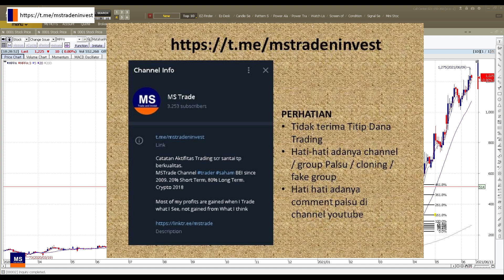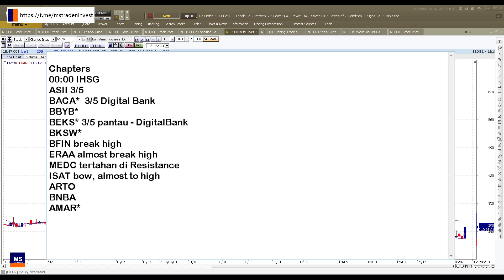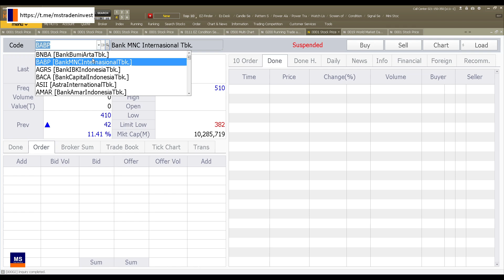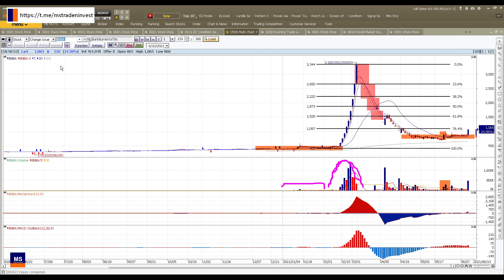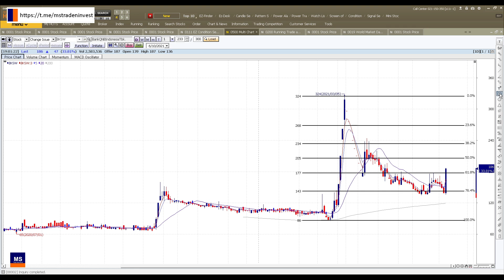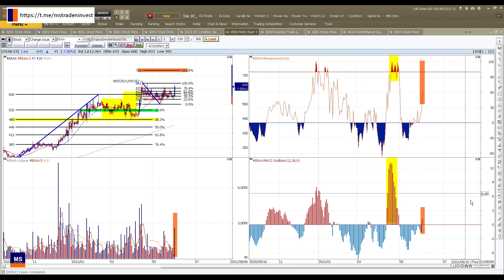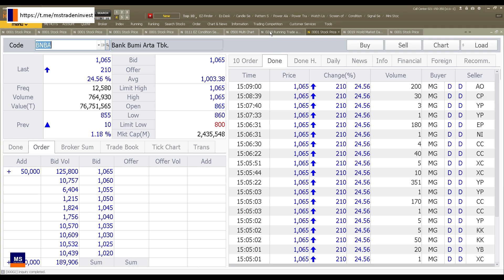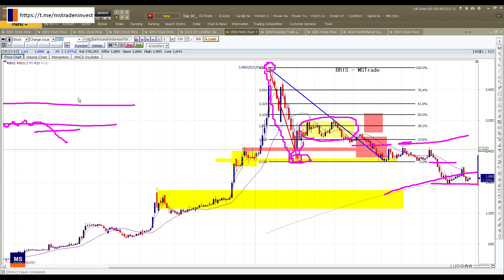Analisa saham hasil scanner saham ASII BACA BBYB BEKS BFIN ERAA MEDC ARTO ISAT BNBA AMAR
Chapters
00:00 IHSG
03:07 scanner
05:18 ASII 3/5
07:15 BACA*  3/5 Digital Bank
12:24 BBYB*
15:20 BEKS* 3/5 pantau - DigitalBank
16:53  BKSW*
18:34  BFIN break high
20:45  ERAA almost break high
23:17 MEDC tertahan di Resistance
24:27 ISAT bow, almost to high
25:25  ARTO
25:57  BNBA
28:55  AMAR*